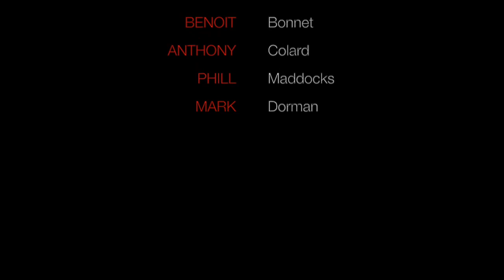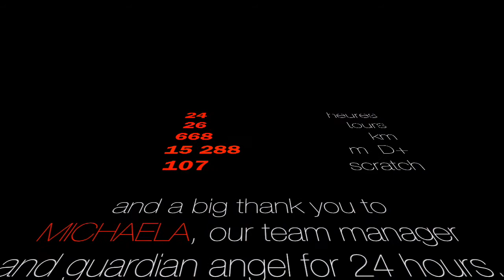From Nurbürgring with love...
Road bike on the Nurbürgring Nordschleife... during 24hours.
July 2014